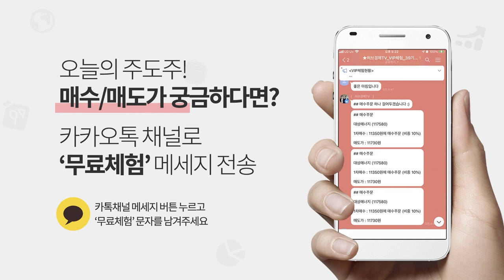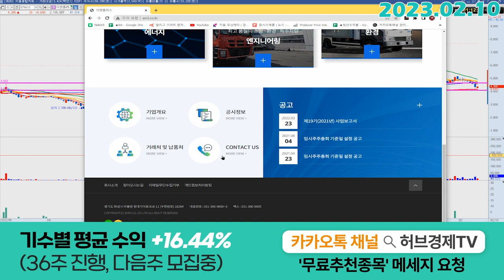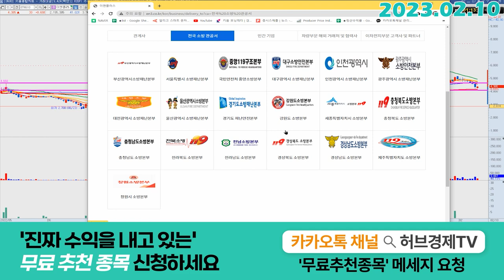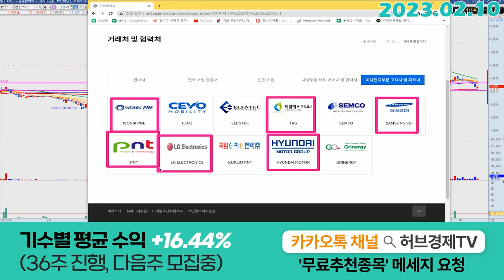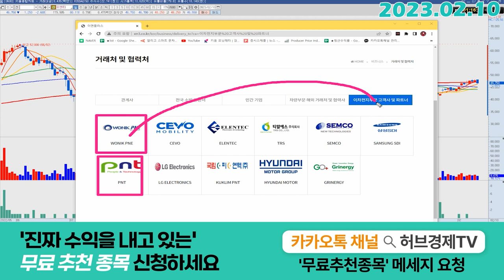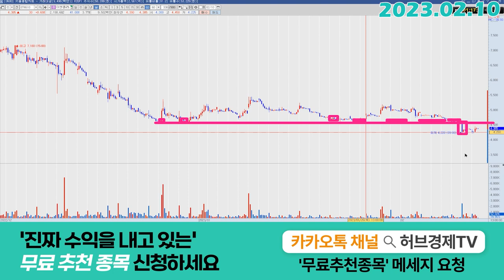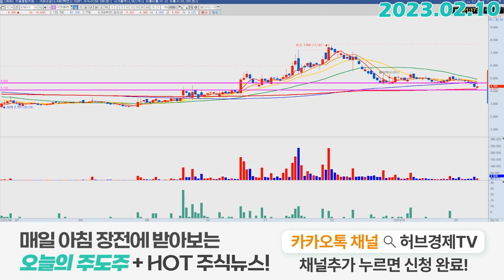이엔플러스 (074610) - 이엔플러스의 상승조건은?!